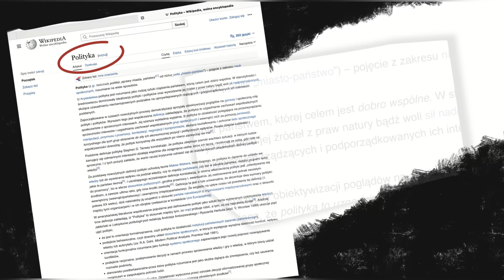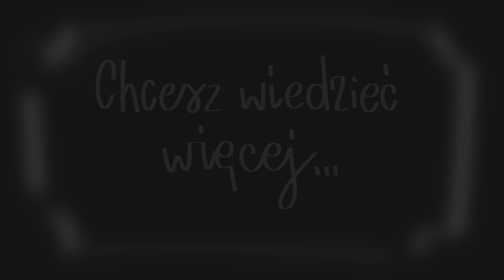Polityka to nie tylko wybory raz na 4 lata. Jak TY możesz troszczyć się o DOBRO WSPÓLNE?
Kampania wyborcza dobiegła końca. Wybory za nami. Wielu polityków, którzy przez ostatnie tygodnie wyskakiwali z każdej lodówki – znów zajmie się swoimi sprawami. Niektórzy wyborcy – z ulgą zapomną o polityce na dłużej. Być może na całą kadencję. Nie powinno tak być! To właśnie takie podejście sprawia, że polityka wielu z nas kojarzy się z patologiami, partyjną nawalanką, ignorowaniem zwykłych ludzi i prawem głosu raz na cztery lata.

2. Wejdź na i śledź nasze materiały, w tym informacje o nadchodzących spotkaniach!
3. Zapisz się na nasz newsletter, by nie przegapić cennych informacji i dowiedzieć się, kiedy pojawimy się w Twojej okolicy
4. Zaproś nas do zorganizowania warsztatu lub wykłady w swoim mieście lub Twojej organizacji